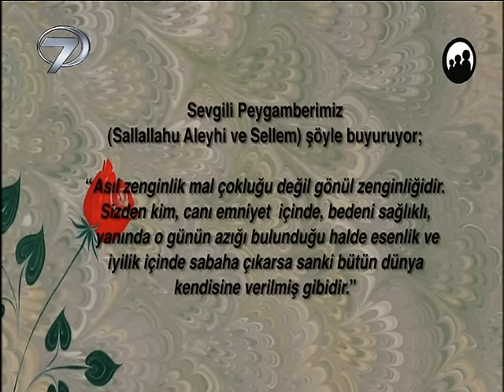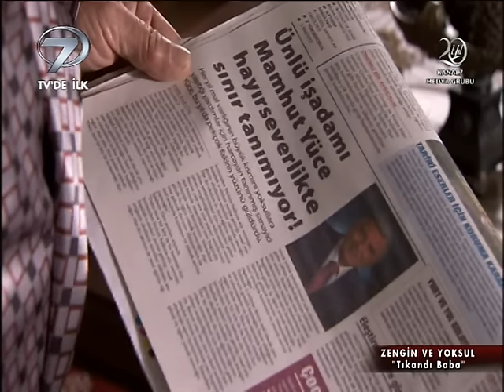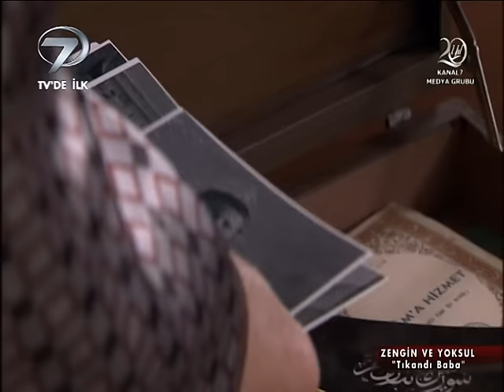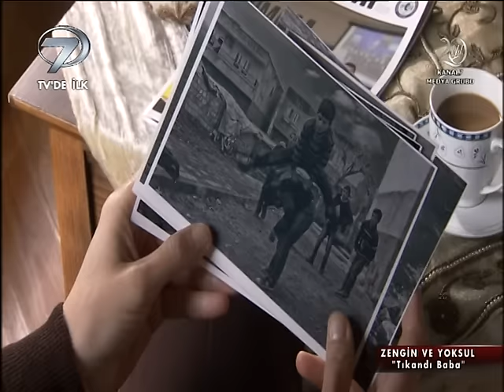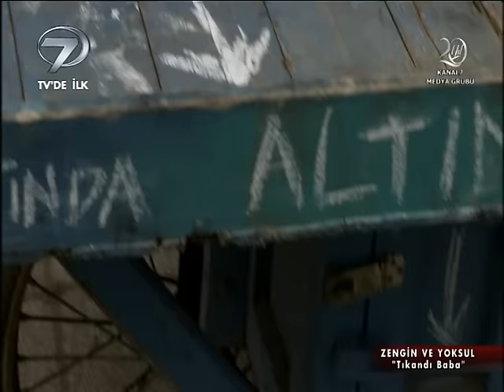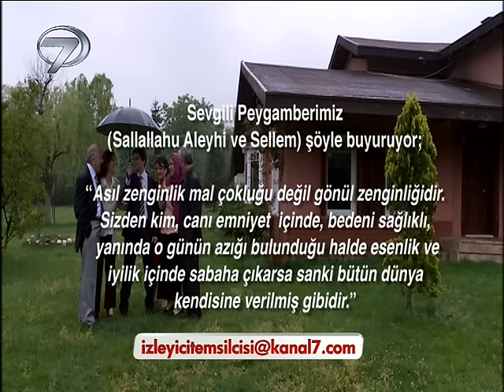Zengin Ve Yoksul - Kanal 7 TV Filmi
Hasip; gençliğinden bu yana bir sürü işe girip çıkmış, hiç birinde dikiş tutturamamış mahallenin ‘Tıkandı Baba’ diye takıldığı, nasip çeşmesi bir türlü akmayan, yüzü bir türlü gülmeyen biridir. Nasip’in hayata başladığı bütün arkadaşları zengin olmuşlar, mala mülke kavuşmuşlardır. Gelgelelim Hasip bunca uğraşısına, çabalamasına rağmen evine yavan bir ekmeği bile zor götürmektedir. Hasip’in bu nasipsiz hali zengin olmuş çocukluk arkadaşlarından Mahmut’un dikkatini çeker. Zekatını Hasip’e verecek, böylece onu bu yakınmalardan, yoksulluktan kurtulacaktır. Mahmut kendini belli etmeden Hasip’e parayı ulaştırmak için değişik yollara başvurur. Yüklü miktardaki zekat parası doğuştan kısmetsiz olan Hasip’e ulaşırsa, Hasip’in hayatı değişecektir.

Yönetmen- Yapımcı: Nazif Tunç Senaryo: Mehmet Uyar Oyuncular:  Levent Çakır, İlhami Adsal, Özlem Balcı, Vugar Aliev, Aziz İzzet Biçici, Gazel Yüksel, Bülent Onur, Ömer Miraç, Gülay Deniz Yılmaz, Tuğba Erman, Emine Sarıkaya, Enver Akbaş, İbrahim Kumral, Erdoğan Kapusuz, Emin Çalışkan, Cengiz İlker Hürgenç, Murat Diri